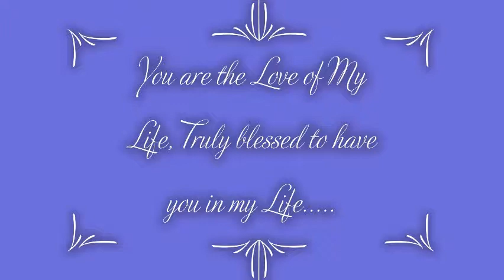MILA & SOHEL Love is in the air